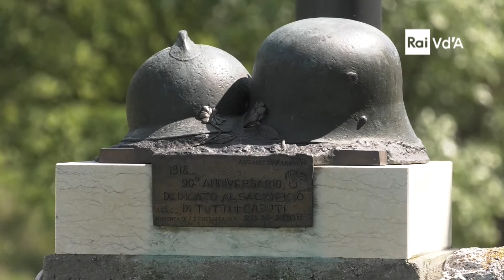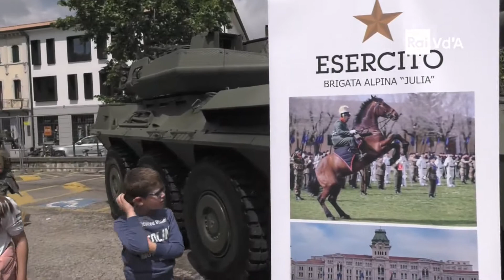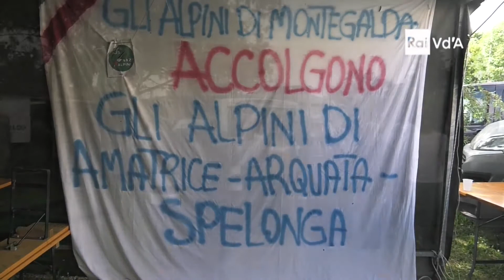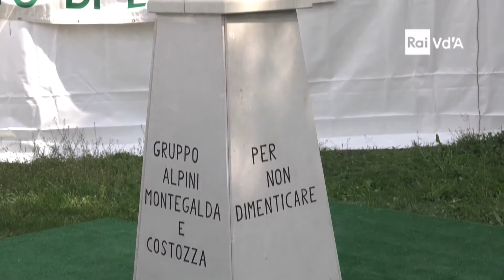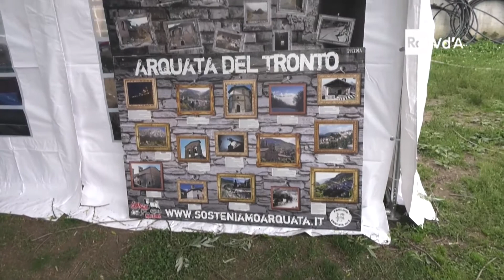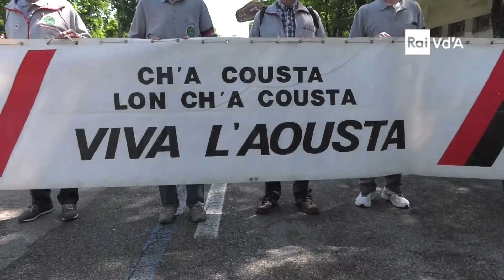ADUNATA ALPINI TREVISO 2017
L'Adunata del Piave, del Grappa, del Montello...